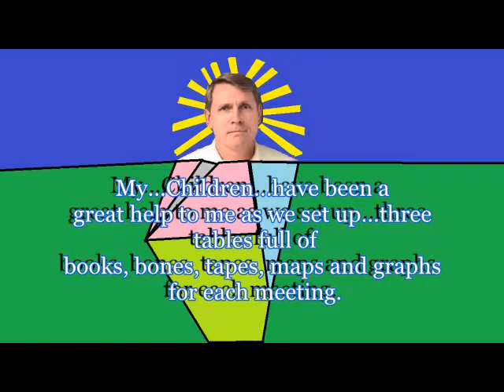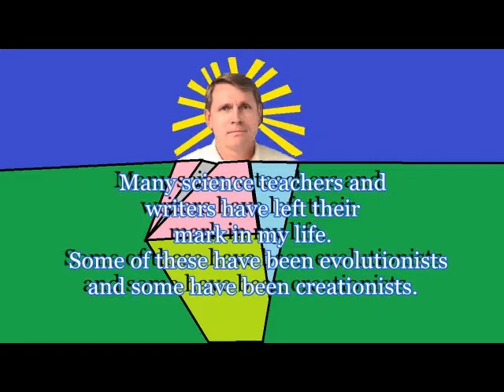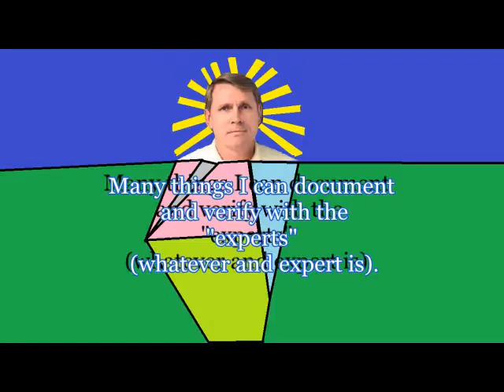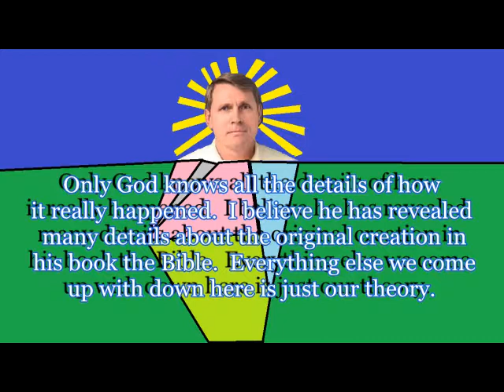Preface and Introduction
The Preface and Introduction of Kent Hovind's "Thesis" paper
It's a "fun" read.